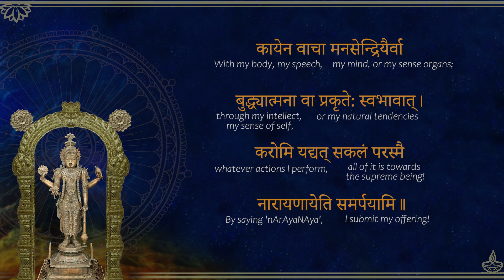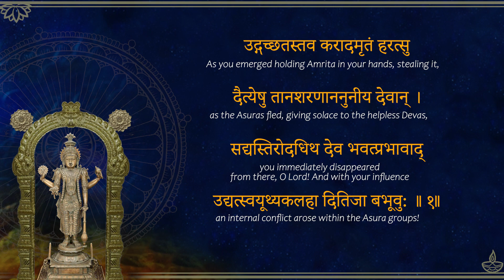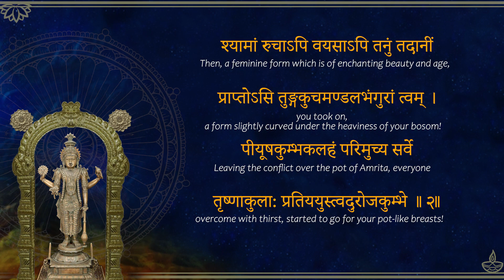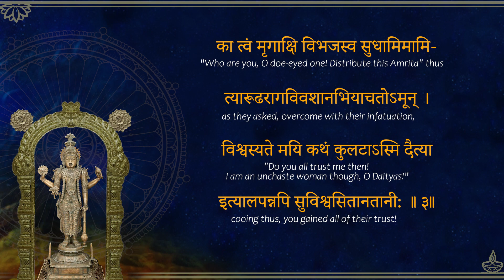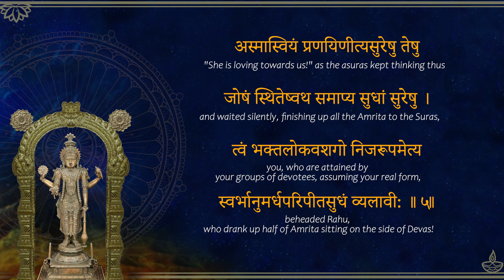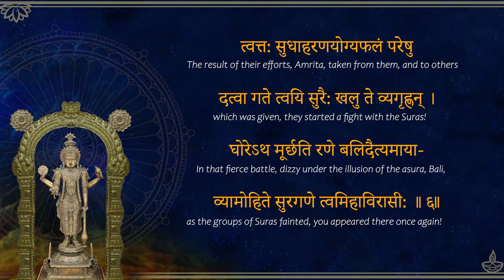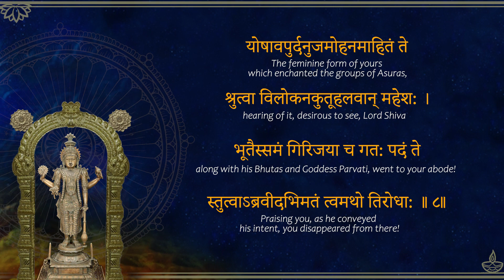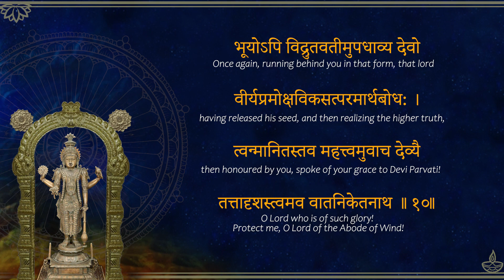29. Amrita Aharanam Asura Nigrahah cha - Narrated Meanings - Narayaneeyam Dasakam 29